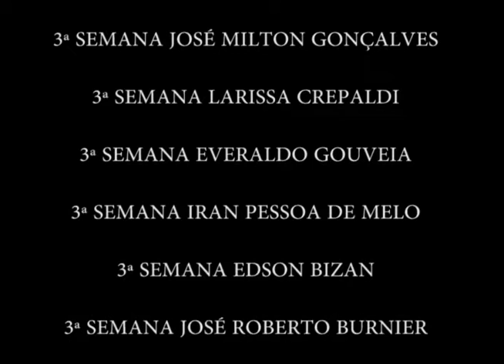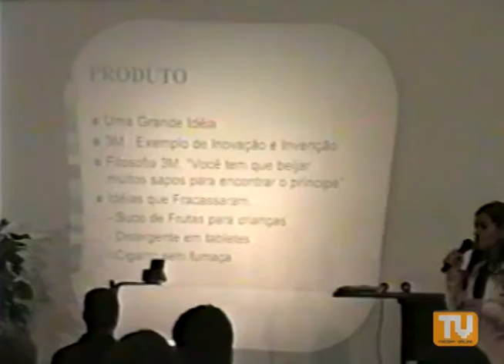3ª SEMANA DE COMUNICAÇÃO DA FACOPP (1998)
Trechos de palestras de Altino Correia, José Milton Gonçalves, Larissa Crepaldi, Everaldo Gouveia, Iran Pessoa de Mello, Edson Bizan e José Roberto Burnier.